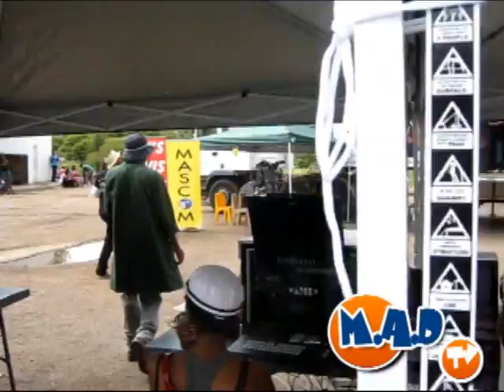1 mad auditions lobatse